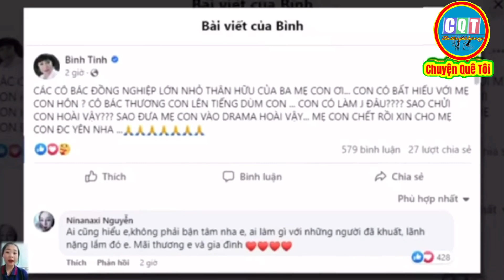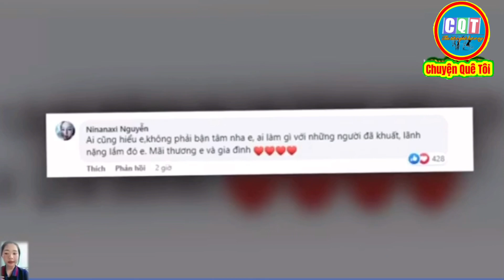Lộ hết rồi phượng ruồi ơi có phải đây là sự thật/ chuyện quê tôi